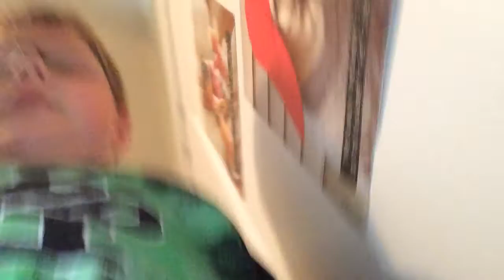guava juice is attacking 3!!!!!!!!!!!